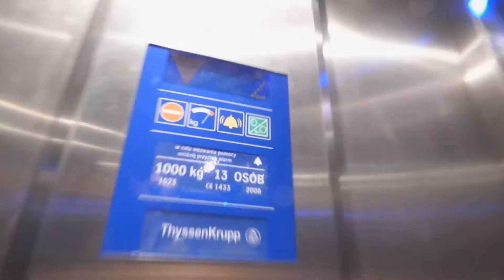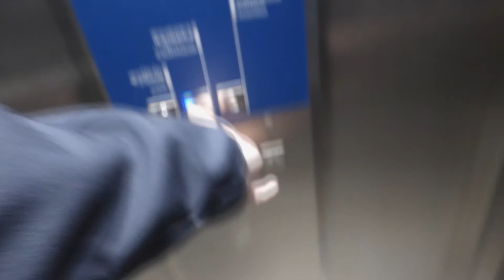THYSSENKRUPP MK 2 LIFT ELEVATOR - Trizocbs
Krakow Poland
This is ironically found in Schindler's factory.